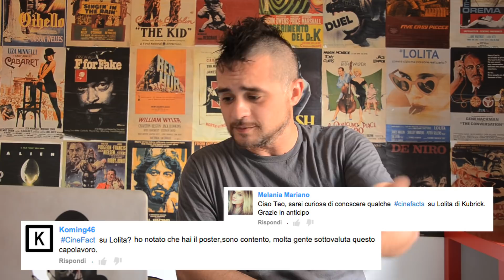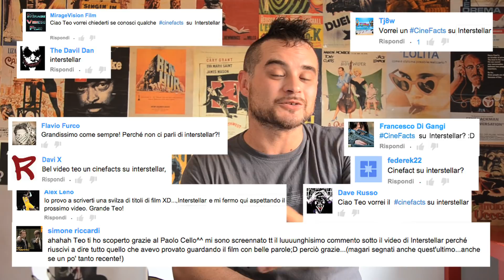Interstellar, Lolita, Animal House, La Cosa - CineFacts on Demand 13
▅ ▆ ▇ █ Leggi Tutto o Mi Farai Piangere e Non è Bello █ ▇ ▆ ▅ ▄
Volete le meravigliose magliette dei CineFacts? Le trovate solo qui
Volete un CineFact personalizzato? Scrivetelo nei commenti! per la lista dei film... cliccate qui sotto

01:09 Animal House
04:05 Lolita
06:36 La Cosa
08:38 Interstellar

DVD e Blu Ray "introvabili"

3 film a 15 euro

3 film a 25 euro

2 film a 15 euro

3 film a 30 euro

3 film Fox e ne paghi 2

Mega Sconti Universal fino al -60%

2 film Disney a 16 euro

2 film Warner e non paghi il meno caro

3x2 su Cofanetti e Serie tv

3 Serie tv ABC a 40 euro

Steelbook e Metal Box

20 film Universal a 100 euro

AVVISO: se acquistate film dai link qui sopra amazon mi riconoscerà una piccola commissione (circa il 5%) senza che voi spendiate niente di più: è un modo indolore per sostenere questo canale :)

Concept, Editing: Teo Youssoufian
Sigla e Grafiche: Kakami Okatsu
Musiche:
sigla: Mastermaind - Bumbazza
sottofondo: Dymama - Amanda (cheap version)
end card: Dymama - Amanda (cheap version)

CONDIVIDI se vuoi far sapere in giro che basta scrivere nei commenti il film di cui vuoi un CineFact e... lo avrai! GRATIS! ^_^

RIGUARDALI e IMPARALI a memoria per fare bella figura quando non sai di cosa parlare in ascensore!
CONDIVIDI se vuoi conquistare la donna o l'uomo dei tuoi sogni grazie a un cinefact... succede davvero!

MySpace: ...NON CE L'HO MYSPACE!! ^_____^